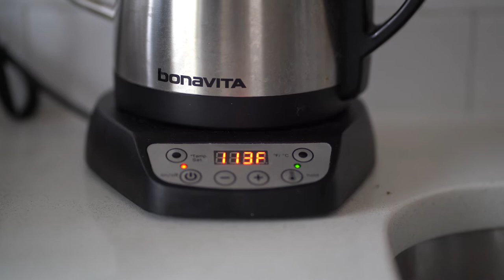How to Brew Chemex Coffee ASMR | No Music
Sony a7iii
Sony 35mm f1.8
Peak Design Travel Tripod
Rode NTG3
Manfrotto 420B - 3 Section Boom Stand
Zoom H6 Recorder

//My Current Camera Setups
My Favorite Wedding & Documentary Lens (Sony 24-70 f2.8)
My Favorite Landscape Lens (Sony 16-35 f2.8)
My Current Portrait Lens (Sony 85 f1.8)